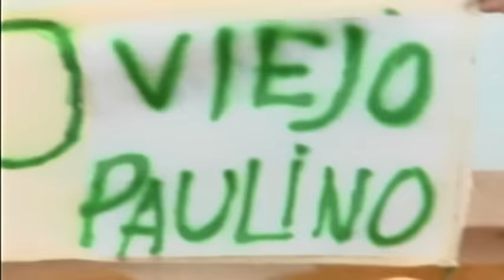Luis Y Julián - La Pedrada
Music video by Luis Y Julián performing La Pedrada.